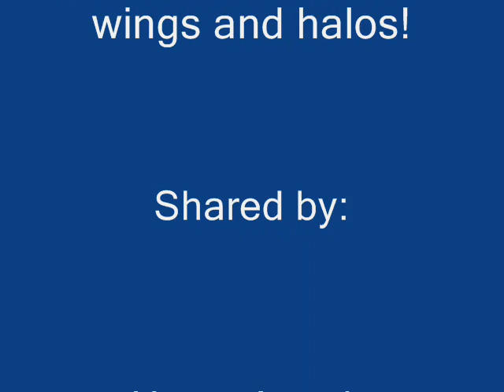Deaf HuggyANgel bear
describe stuffed animals and flower power per my daughter.